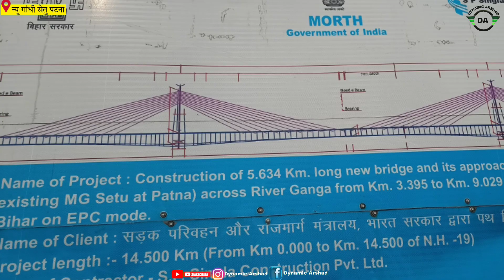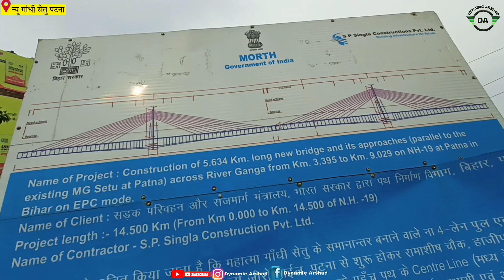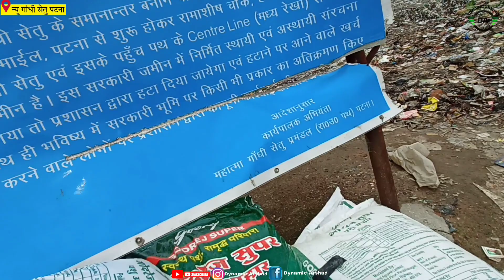New Gandhi Setu का काम देख कर हैरान हो जाओगे | Gandhi Setu Parallel Bridge work Update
New Gandhi Setu Patna
New Mg Setu Patna Latest Updates
New Mahatma Gandhi Setu Patna

Welcome To Dynamic Arshad

HELLO.. Friends My Name Is Arshad
From Darbhanga Bihar. I Love Travel Bikes Riding Making Vlogs | India Development |
I Love To Shoot Everything Happen Around In India Bridge's
That I Can Share With You

कोई भी जानकारी के लिए आप कॉल कर सकते हैं